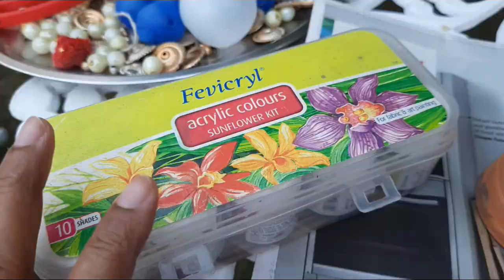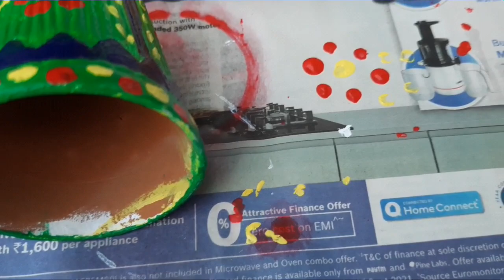838🌿🥀Free Garden Decorations With waste Tea Glasses, Best out of waste, कबाड़ से जुगाड़